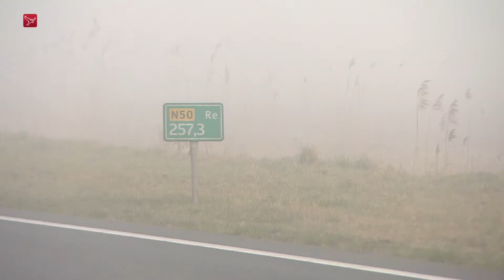Verbreding N50 in cruciale fase: nu of nog heel lang niet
De N50 moet hoe dan ook volledig worden verbreed worden  omdat het nu een gevaarlijke weg is die in de toekomst alleen nog maar drukker en gevaarlijker wordt. Dat vindt Johan Goos, raadslid van het CDA in Noordoostpolder.